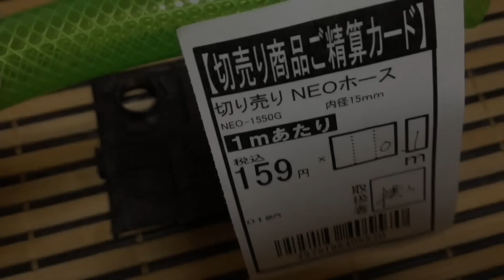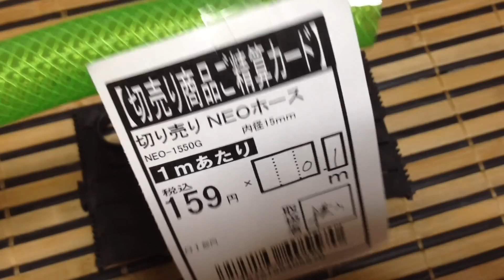半年間放置しているビオトープに流れる水を作ってみよう-前編-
ちょこ丸ですコンチン(^-^)

今回は玄関先に半年間放置しているビオトープのメンテ？大掃除？模様替え？を決意。

で、ビオトープ立ち上げ時から憧れだった流れる水…
やり方の正解がわからないけど
多分、こういう事だろう…と思っているモノを形にしてみました(^-^)